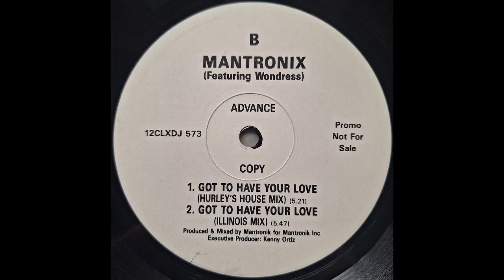Mantronix - Got To Have Your Love (Illinois Mix)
Capitol Records – 12CLXDJ 573
Taken from the 1990 single "Take Your Time (Remix)"